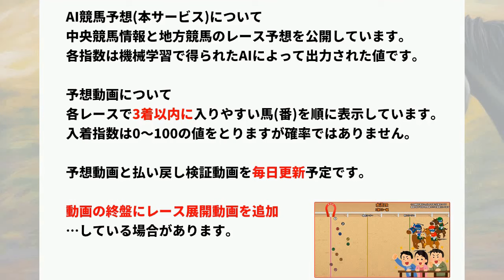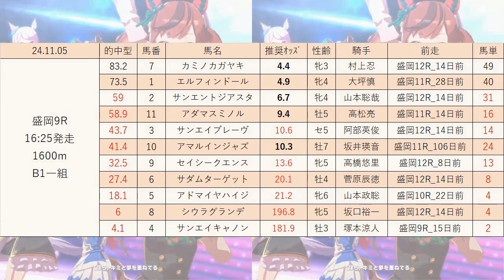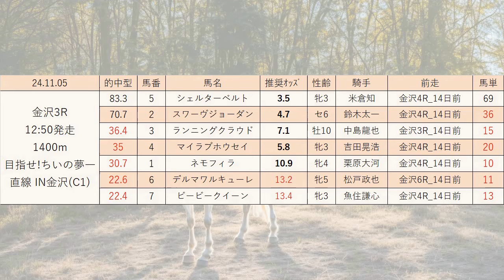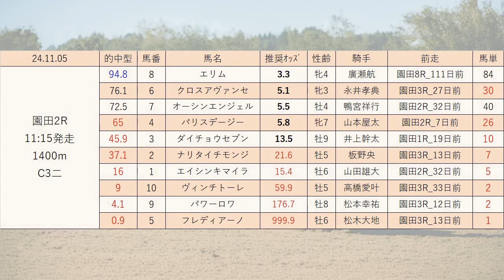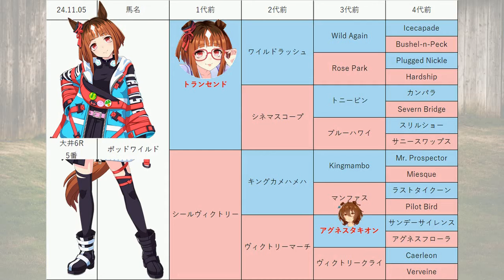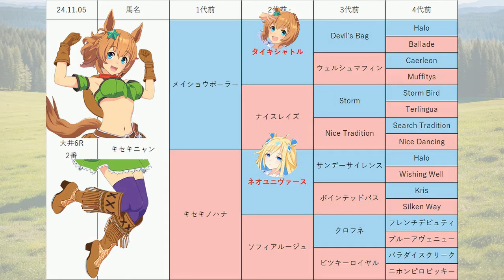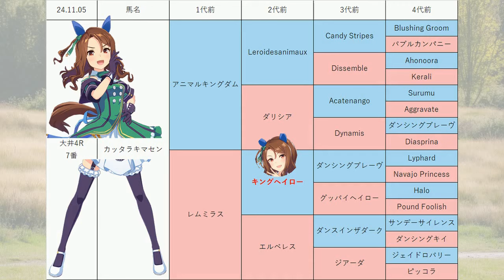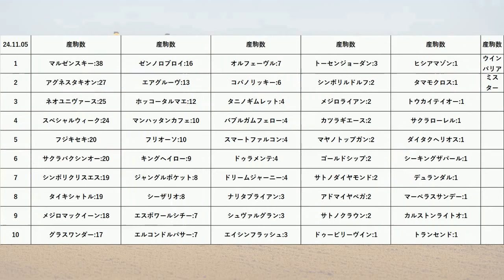【ノベンバー賞】地方競馬予想 2024年11月5日【AI予想】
11月5日の 盛岡競馬 大井競馬 金沢競馬 園田競馬 の無料レース予想です。
目玉レース:2歳 ひいらぎ賞, ノベンバー賞, 片町クリスマスツリー特別, NewBeginning